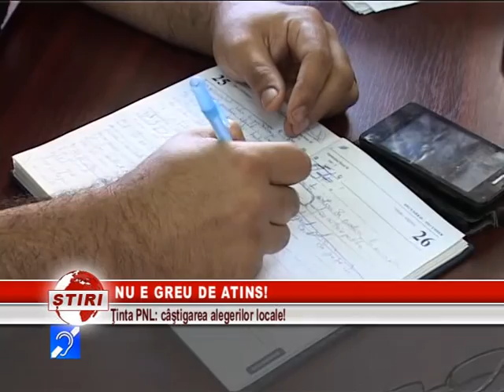NU E GREU DE ATINS!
AU CU CINE, AU CU CE! LIBERALII GIURGIUVENI ŞI-AU STABILIT ŢINTE ÎNALTE PENTRU AEGERILE LOCALE DIN IUNIE, OBIECTIVE CE POT FI ATINSE CHIAR DACĂ PNL GIURGIU NU ARE CANDIDAŢI ÎN TOATE  LOCALITĂŢILE. CONDUCEREA PNL GIURGIU PLEACĂ ÎN ACESTE ALEGERI CU SPERANŢĂ ŞI OPTIMISM, FIINDCĂ SPUN EI AU SOLUŢII LA PROBLEMELE GIURGIUVENILOR, DAR ŞI CANDIDAŢII POTRIVIŢI!